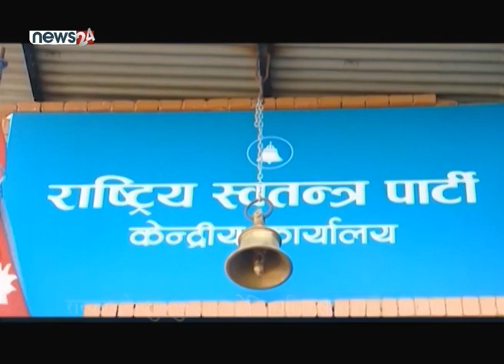रास्वपाको ढुलमुल : फेरि पनि सरकारकै दाउमा - NEWS24 TV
पुराना राजनीतिक दलहरुको विकृत चरित्रलाई आलोचना गर्दै राजनीतिमा उदाएको राष्ट्रिय स्वतन्त्र पार्टीको कार्यशैलीमा कुनै नविनता देखिएको छैन । पदीय भागबण्डाप्रति उनिहरुको आकर्षणलाई, निर्वाचनका बेला जनतासामु बाँडेका आश्वासनले गिज्याइरहेको छ । यस्तो कार्यशैलीले उनिहरुको हविगत पनि पुरानै दलहरुको जस्तो देखिएको छ ।